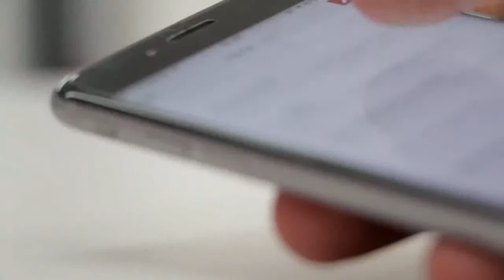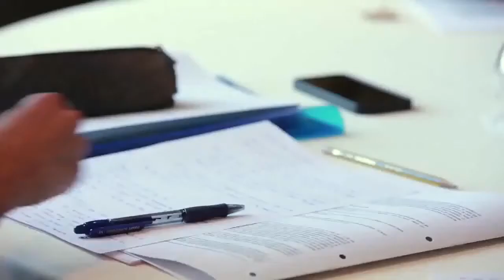📌VIVIR EN LAS ISLAS CANARIAS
👉La Escuela de Gobierno, Negocios y Dirección de Empresas de la Universidad del Atlántico Medio. Referencia Educativa en la Región Europea del Atlántico Medio. Islas Canarias.